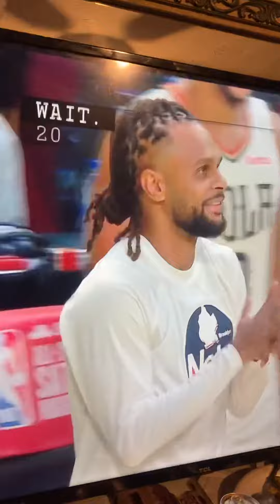Trae young Mountain Dew three-point contest first round ￼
22 points first round 🥶🏀